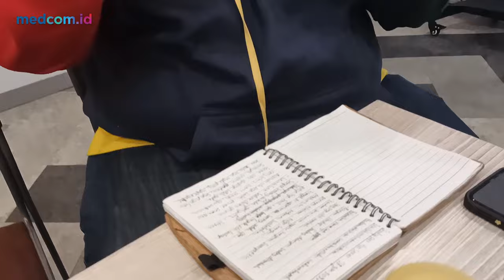NYELEKIT! POPON KEROK PERNAH DIANGGAP JUARA STAND UP COMEDY TERGAGAL